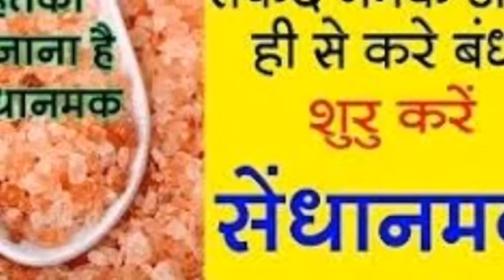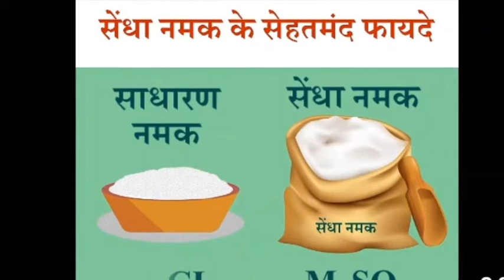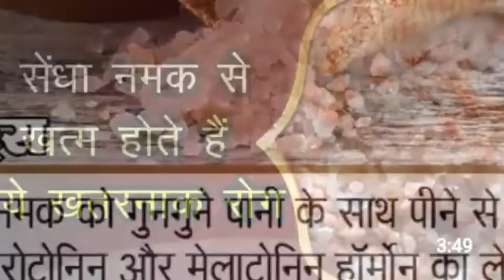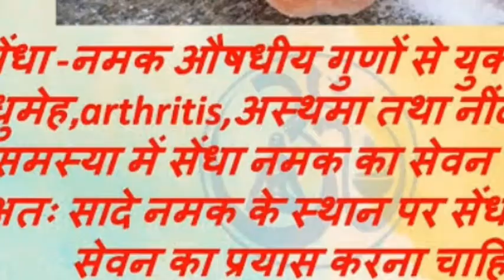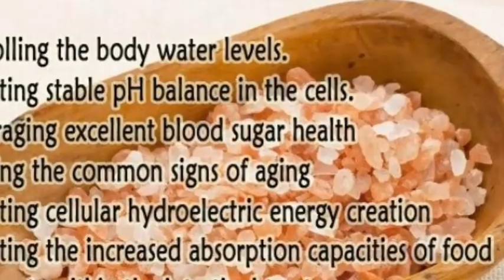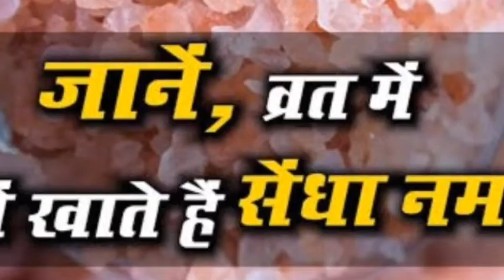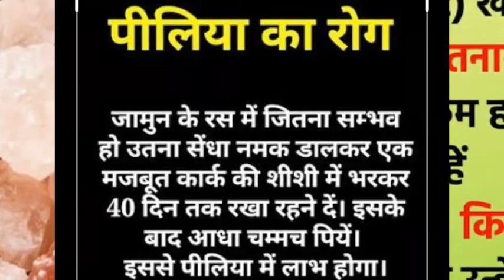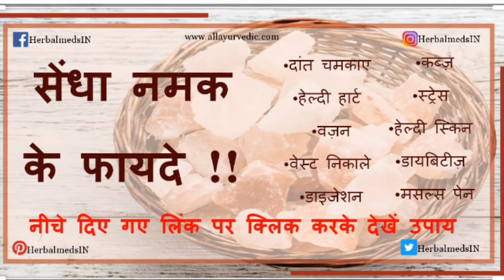सेंधा नमक के फायदे, सेंधा नमक को ब्रत में क्यों खाया जाता है, लाहौरी नमक या हिमालई नमक किस कहते हैं।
Sendha namak ke kya gud hai,
सेंधा नमक ब्रत,उपवास मे क्यों खाते है लोग,सेंधा नमक खाने के जाने अनेको फायदे|सफेद नमक न खाए| Business,Modicare Business Plan, Modicare MLM,Modicare Shilajit Ojus Gold,Fresh moment tothpaste,
Modicare business kaise kiya jaye,Steri Clean, Spic n span,